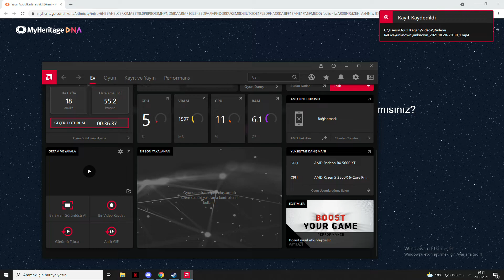MyHeritage Dna result From Iraqi Turcoman